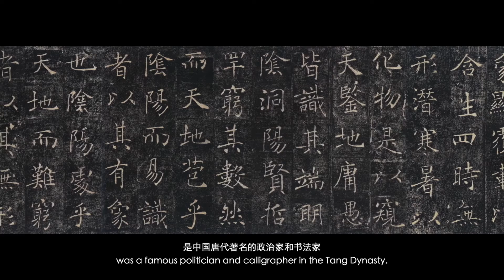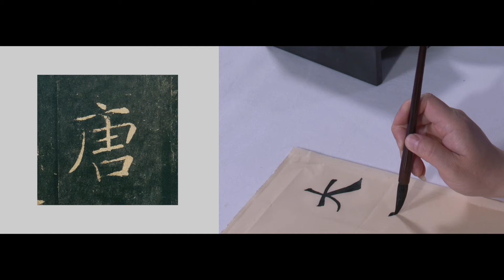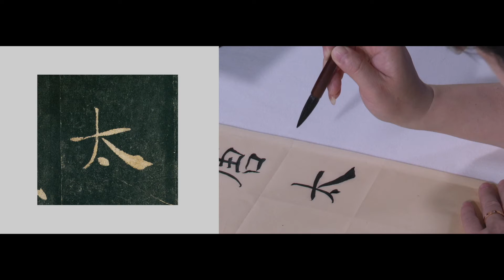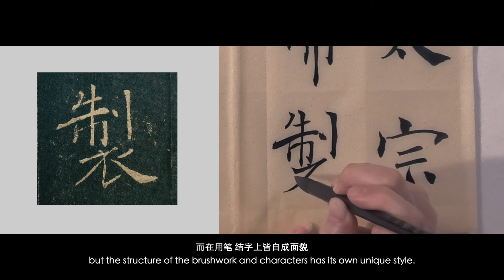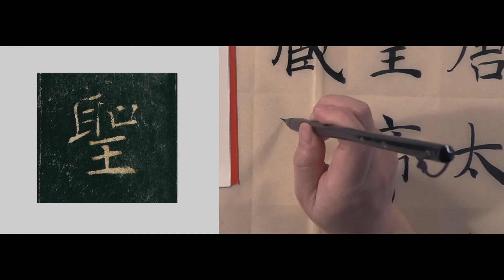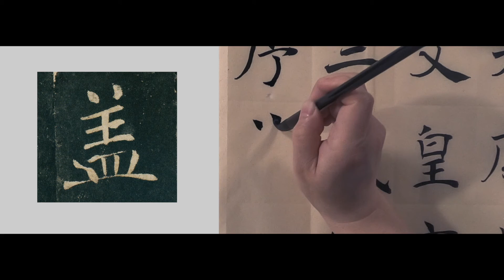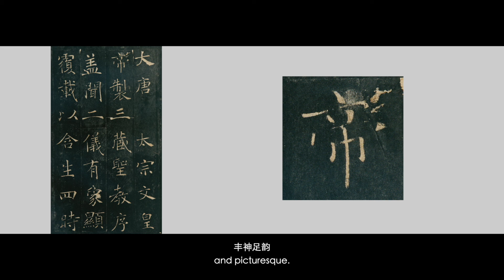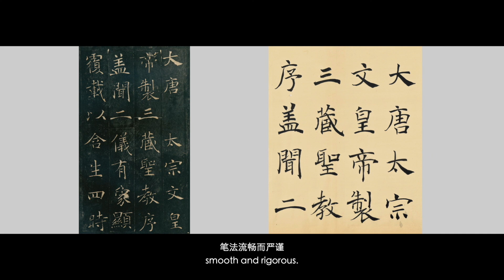4.5 Tang Dynasty "Yan Ta Sheng Jiao Xu" by Chu Suiliang